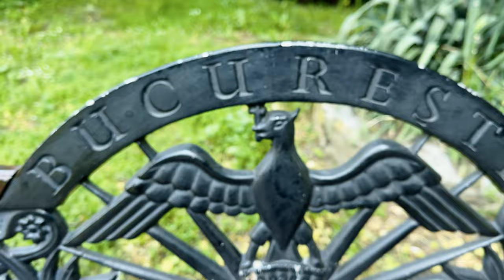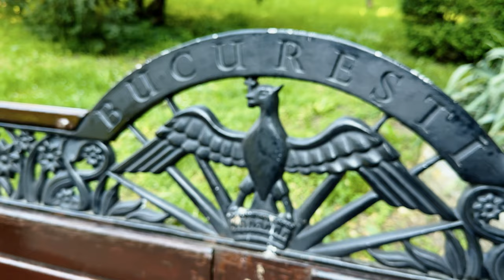Cismigiu Park - A walk through the history and present of the park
Cismigiu Park is a public park located in the center of Bucharest, Romania. It is one of the oldest and most popular parks in the city, offering residents and visitors a peaceful and green oasis amidst the bustling urban environment. The park covers an area of around 17 hectares (42 acres) and is situated near the University of Bucharest and the Romanian Atheneum.

Cismigiu Park was designed in 1847 by landscape architect Carl Friedrich Wilhelm Meyer, who also designed the Herăstrău Park and the Carol Park in Bucharest. The park was originally created as a garden for the Cismigiu Palace, which served as the residence of the Wallachian ruler at that time. It was opened to the public in 1860 and has since become a beloved recreational area for locals and tourists alike.

The park's layout combines elements of English and French garden designs, featuring winding paths, beautiful flowerbeds, a central lake, and several bridges. One of the main attractions of Cismigiu Park is its lake, which offers paddleboat rentals during the warmer months, allowing visitors to enjoy a leisurely ride on the water. There is also a charming island in the middle of the lake, accessible by a bridge, where people can relax and admire the surroundings.

Cismigiu Park is renowned for its diverse vegetation, which includes over 30,000 trees, many of them rare and exotic species. The park is especially popular during the spring and summer when the flowers are in full bloom, creating a colorful and vibrant atmosphere. Additionally, there are several statues and monuments scattered throughout the park, honoring important figures from Romanian history and culture.

The park offers various amenities and activities for visitors to enjoy. There are playgrounds for children, sports fields, and courts for activities like tennis and chess. Additionally, there are several cafes and restaurants within the park where visitors can grab a bite to eat or enjoy a refreshing drink.

Throughout the year, Cismigiu Park hosts numerous cultural events, concerts, and festivals, making it a lively and dynamic place. It serves as a popular gathering spot for locals to relax, have picnics, or take a leisurely stroll. Many people also visit the park to read a book, study, or simply enjoy nature in the heart of the city.

Overall, Cismigiu Park is a cherished landmark in Bucharest, offering a serene retreat from the urban environment and providing a place for people of all ages to unwind and appreciate the beauty of nature.